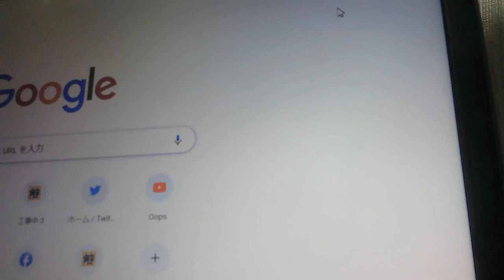フラットアース、地球平面説の方は、、頭がおかしいのですか？【ぴよぴよのおはなしシリーズ/1405】